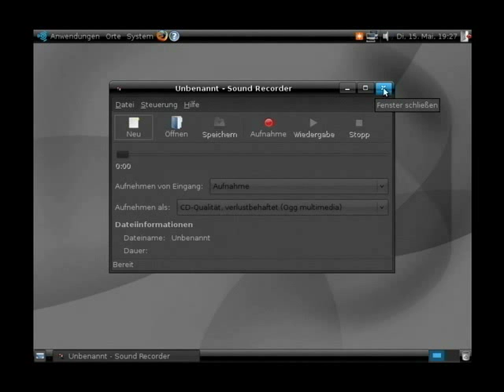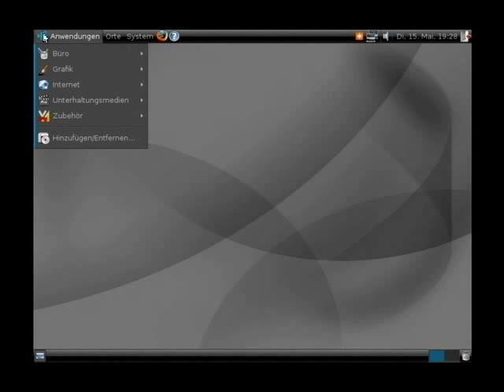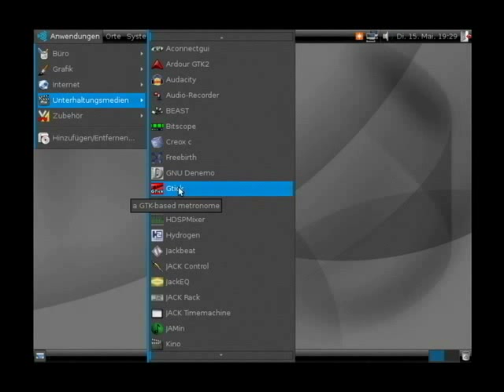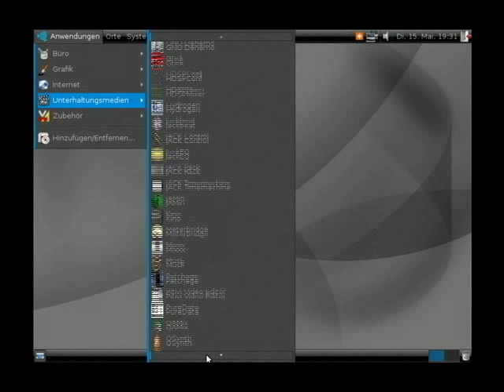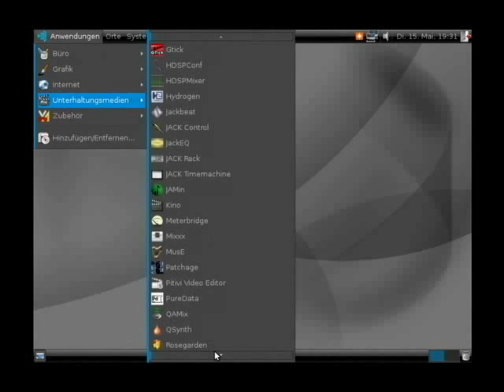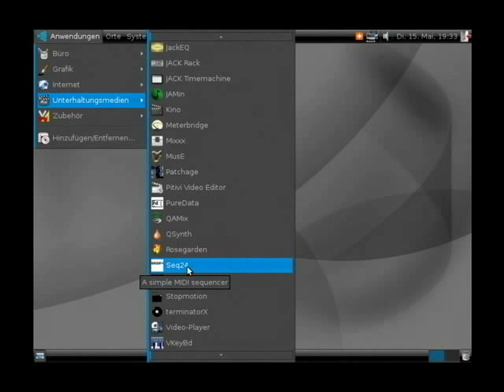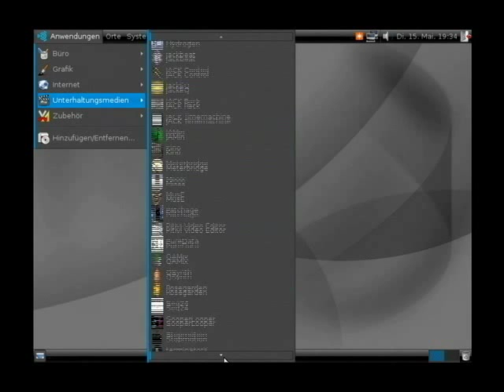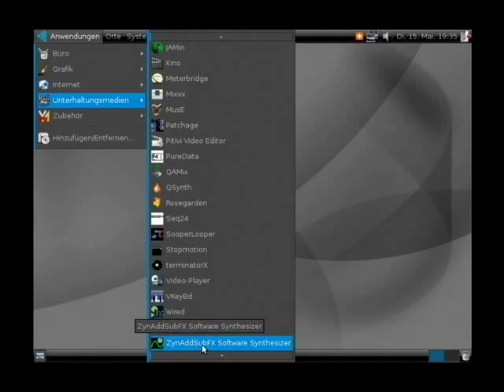Screencast glimpse 003 - Ubuntu Studio 7.04 Teil 2 (ohne Audio)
Ausgangspunkt: Ubuntu Studio 7.04, GNOME 2.18